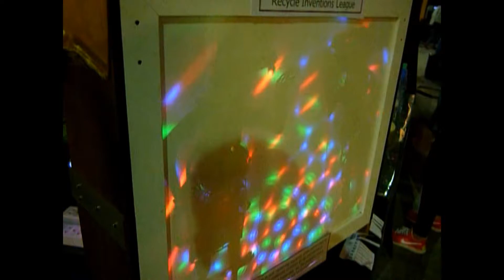Shadow Puppet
Made from hard drive arms.